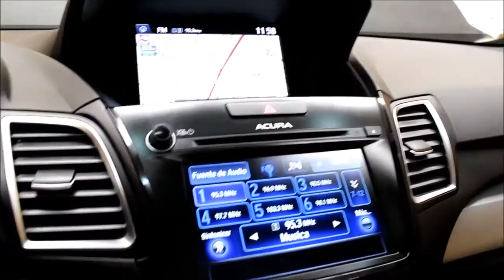DISAUTO ACURA RDX AWD PIEL GPS QC NUEVA LINEA CAMINANDO 2016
ARRANCANDO Y CAMINANDO PERFECTAMENTE, SOLO 9000 KILOMETROS, SUPER PRECIO, GPS, QUEMACOCOS, PIEL, CAMARA , PANTALLA , REALMENTE HERMOSA.